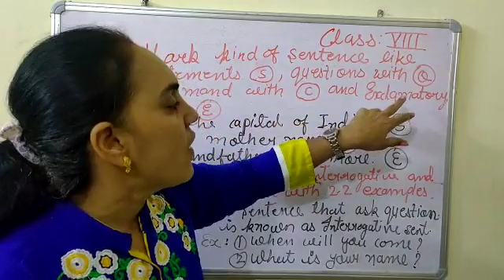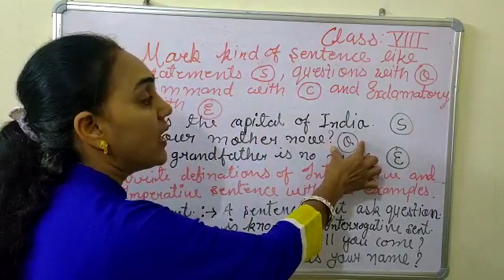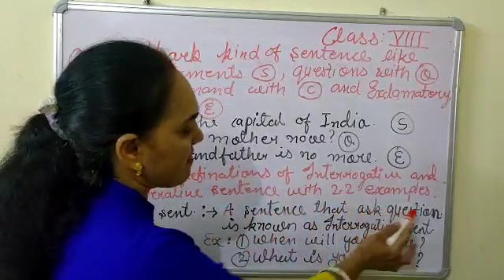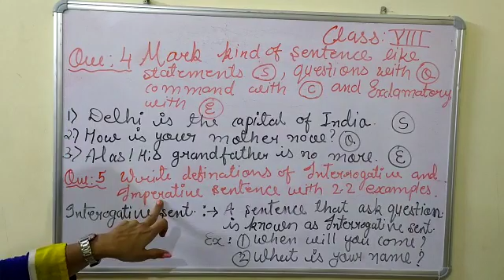English : Excercise (identify the Sentence)